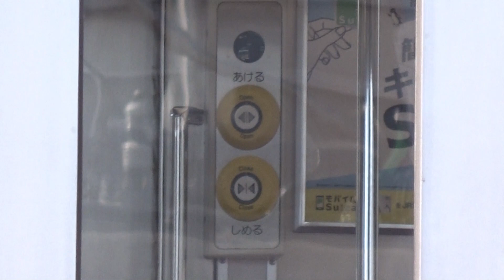【205系600番台3回目の廃車配給が行われた模様】宇都宮線205系600番台ヤマY4編成が廃車に ~205系600番台ヤマY7編成と一緒に長野に旅立ちに~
宇都宮線205系600番台Y4編成が7月13日に小山車両センターから長野総合車両センターに配給されました。前例を踏まえると廃車回送とみられます。
宇都宮線205系600番台は日光線205系600番台と同様3月のダイヤ改正で運用離脱をしました。
2022年4月から始まった宇都宮線205系600番台の廃車配給ですが、これで3回目となります。

ジャカルタや地方譲渡をしてほしいところですが、ジャカルタに関してはインドネシア政府が輸入禁止を掲げている関係で難しい状況です。
せめて伊豆急や富士急行線等に譲渡してほしいところですが、鉄道会社次第でしょう。
譲渡先が無ければ残念ながら、205系600番台は全て解体になる運命になるでしょう。
今後の動きに注目したいところです。

この動画は廃車になる前の205系600番台Y4編成のものになっています。

関連動画
①【ついに廃車に】宇都宮線205系600番台宮ヤマY12編成 長野に配給 ~宇都宮線205系600番台初の廃車~

②【ついに宇都宮線のメルヘン顔が長野に】宇都宮線205系600番台Y1編成+Y9編成が長野に旅立ち ~湘南カラーの205系メルヘン顔2編成が廃車に~

ジャカルタ譲渡の関連記事
ジャカルタが日本製｢中古電車天国｣になるまで(2019年9月1日)

・ようやく日の目を見た中古車両であるが、今再び岐路に立たされている。インドネシア政府は2020年以降の中古車両輸入禁止を掲げているからだ。昨年にはKCIが自ら新型車両設計に関わるコンサルタント業務の入札を行った。

廃車配給
①Y12編成 : 2022年04月06日
②Y01編成+Y09編成 : 2022年04月20日
③Y04編成+Y07編成 : 2022年07月13日

収録日 : 2022年2月27日